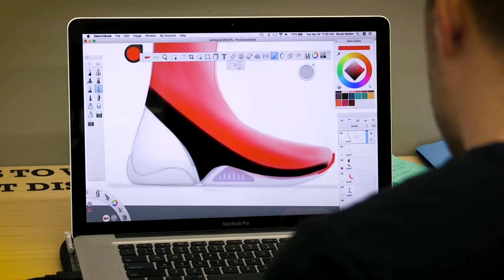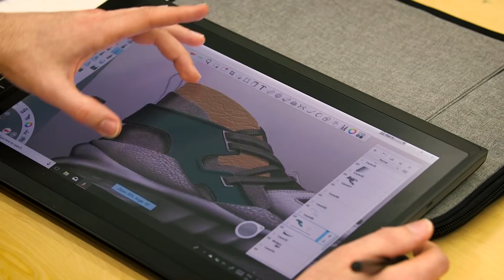Pensole Footwear Design Academy Is Stepping Up the Future of Shoe Design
Although the look of sneakers is constantly evolving, the process of footwear design hasn’t changed much in the past few decades. Shoe designs still mostly happen on paper and are then sent overseas to be prototyped. At Pensole Footwear Design Academy, founded by footwear design legend D’Wayne Edwards, students learn skills such as prototyping and 3D design that forward-thinking shoe companies are starting to incorporate into their design workflows. Edwards wants Pensole students to be prepared for not only today but also the future of the industry.